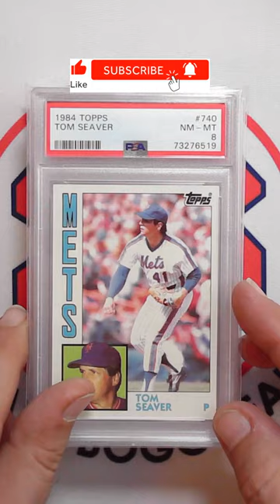1981-1987 Topps Tom Seaver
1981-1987 Topps Tom Seaver. Baseball card shorts. Sports card shorts.